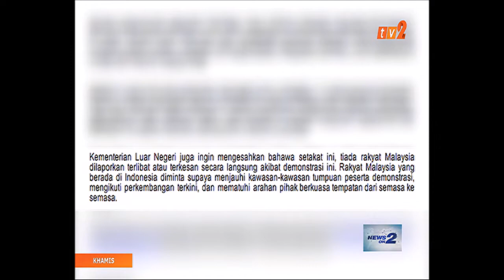NEWS ON 2 – 12.30 PM – [23 MEI 2019]